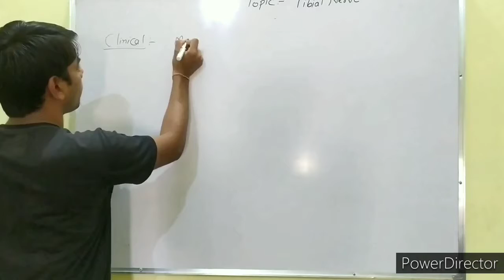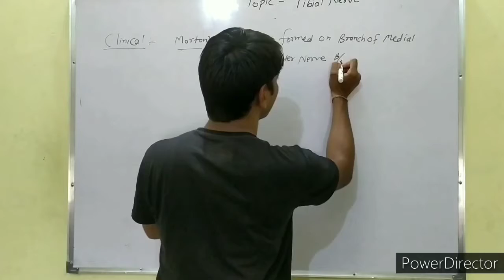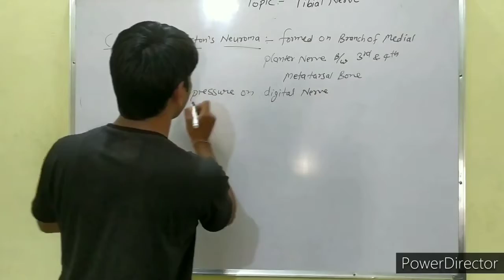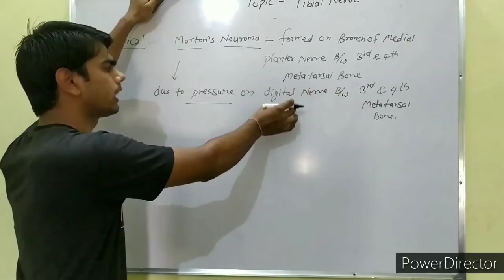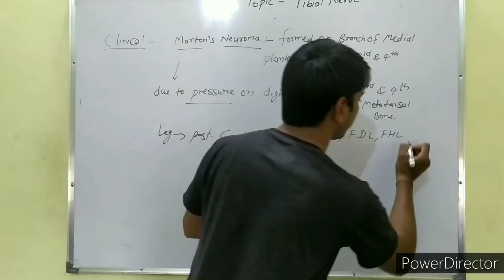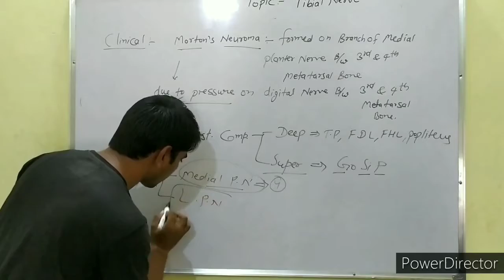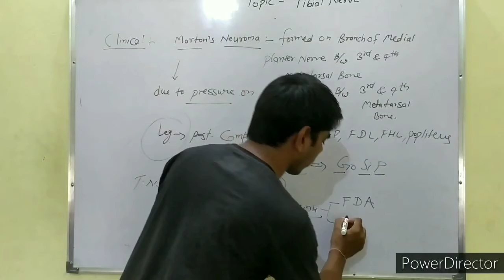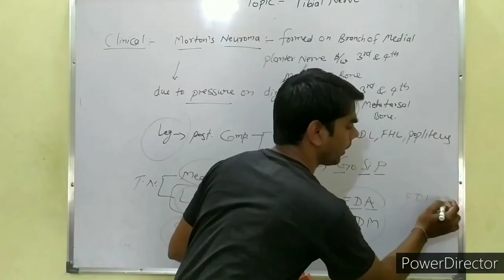Tibial nerve - 3